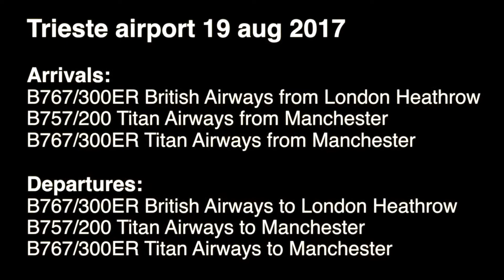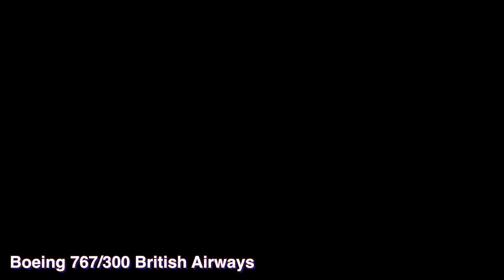Boeing 767's and 757 in Trieste Airport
3 charter flights coming to Trieste.

In sequence:
B767/300ER British Airways from Heathrow
B757/200 Titan Airways from Manchester
B767/300ER Titan Airways from Manchester

And departing...